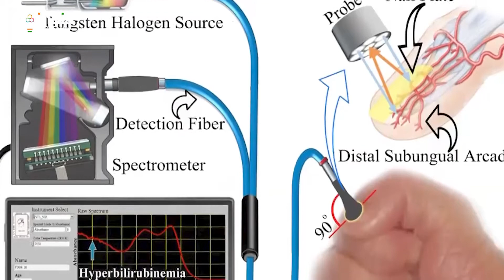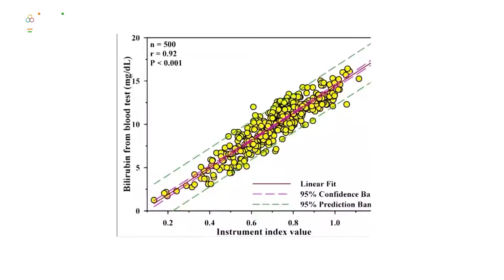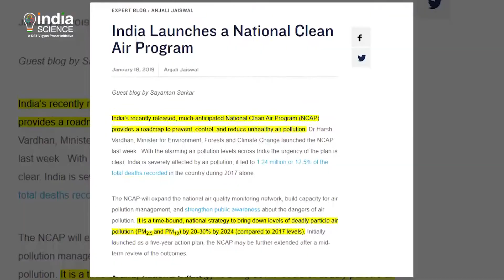Anusandhanika : Episode 5 (H)